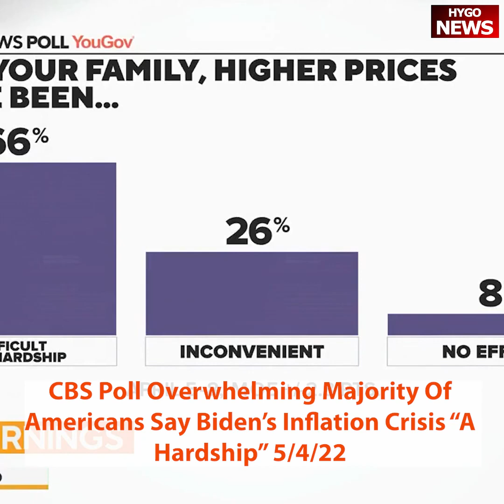Biden said "Don't Jump" multiple times, MAGA crowd most extreme. Yellen & Biden on inflation.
On 5/4/2022, President Biden honored the Team USA Olympic athletes from the delayed 2020 Summer and 2022 Winter Games. Joe Biden suddenly looks up and yells, "Don't Jump" just as he's about to pose for photo. We will include couple of previous video clips he said "Don't Jump." the The 2022 Winter Games were highly criticized leading up to and during the events, due to their being hosted in Beijing. Multiple Western governments, including the US, boycotted the games by not sending official delegations to represent the nations.

On 5/4/2022, after his remarks, as he took questions from reporters and lashed out at Trump supporters, “What are the next things that are going to be attacked?” Biden said claiming overturning Roe v Wade could lead to LGBT children no being allowed in school classrooms. “This MAGA crowd is really the most extreme political organization that’s existed in recent American history,” he added.

President Biden reacting to the leaked draft opinion signaling the Supreme Court’s intent to overturn Roe v. Wade, slammed Republicans, saying the controversy is "about a lot more than abortion," and warning that the "MAGA crowd" is "the most extreme political organization that’s existed in recent American history."

Following remarks from the White House announcing that his administration is "on track" to cut the federal deficit by $1.5 trillion by the end of the fiscal year, the president was asked about the leaked draft opinion authored by Justice Samuel Alito, which indicates the high court’s plans to strike down Roe v. Wade, which would leave decisions on abortion restrictions for the states to decide. "What are the next things that are going to be attacked?" He asked. "Because this MAGA crowd is really the most extreme political organization that's existed in American history—-in recent American history."

Biden Treasury Secretary Janet Yellen Admits Dems' Spending Spree Did Fuel Biden's Inflation Crisis.
Democrat Senator Feinstein to energy secretary Granholm: thank you, SENATOR Granholm, for joining us.
Sen. Capito calls out DHS Sec. For Biden’s budget decreasing funding for border detention beds.
Sec. Granholm on hunter Joe Biden “would never do anything that’d demonstrate” conflict of interest.

Biden's comments about "MAGA" come after he declared last month that the GOP "ain’t your father’s Republican Party," saying it has shifted to a "MAGA party," warning that right-leaning politicians "who know better" are "afraid to act correctly" out of fear of losing a primary election.

The IHS Monthly GDP Index shows the US GDP has decreased from last October 2021’s high. The US economy is decreasing and a record 4.5 million Americans ‘quit’ their jobs in March, according to a report released by the Labor Department. Job openings also surpassed unemployed workers by a record 5.6 million. The GDP contracted 1.4% in the first quarter of 2022 amid record inflation rates.

Joe Biden again accuses Republicans of wanting to raise taxes, which has been debunked. He continues to blame his own inflation crisis on Russia's invasion of Ukraine, and once again repeats that no one making less than $400k would see tax hike in his plans.

Biden said "Don't Jump" multiple times, MAGA crowd most extreme political org in history. Yellen & Biden on inflation.